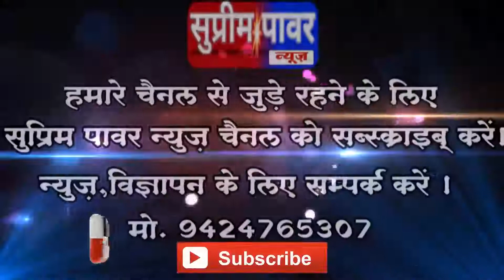जबलपुर - ईद मिलादुन्नबीः शारीरिक दूरी के टूटे नियम, एक हजार से अधिक लोगों पर कार्रवाई